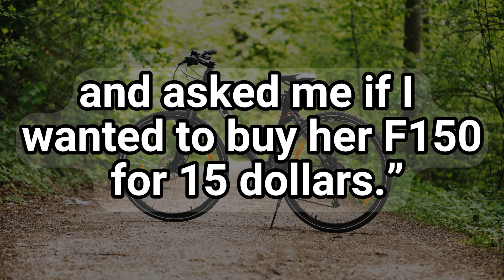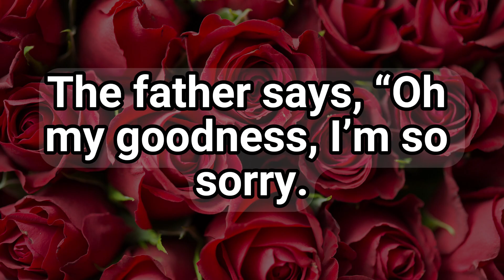The Funniest Dirty Joke of The Day🤣 | Funny Jokes | Adult Jokes